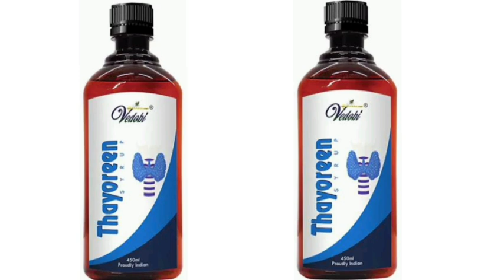Vedobi Thayoreen Syrup for Thyroid Treatment